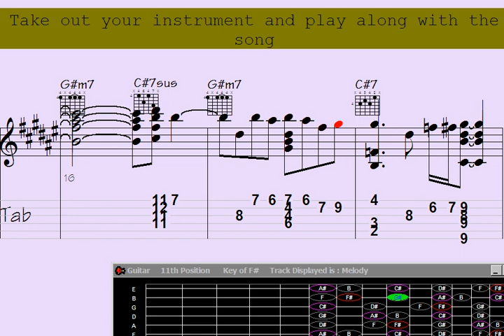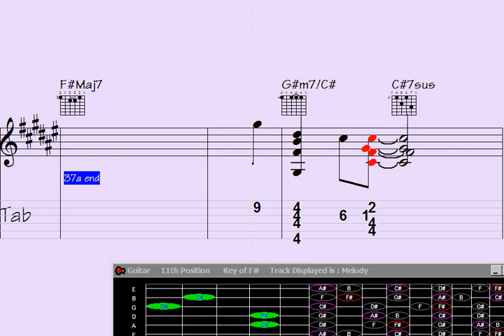Enchanting Symphony.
imsical Opus . ?